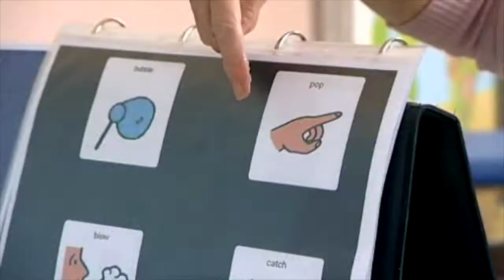Point Talking or Modelling with symbols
Clare models use of the symbols within a bubble blowing game.